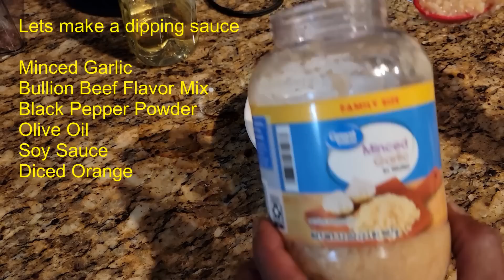Leisure & Gardening🌿It's Planting Thyme Herbs while Cooking Beef Loin New York Steak🌿Herbs Plants